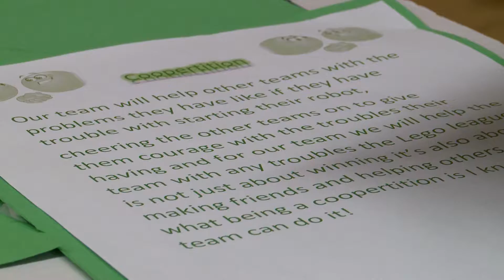Elementary School Lego Competition 2016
Students from various schools demonstrate their knowledge of robotics